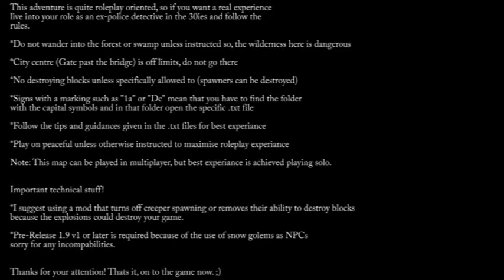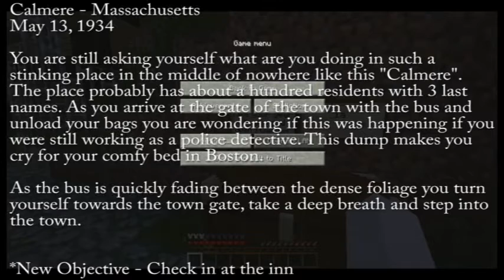Die Ankunft - Calmere Nightmare (Minecraft Adventure Map) #1 | Alt F4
Die erste Folge der Minecraft Adventure Map Calmere Nightmare.